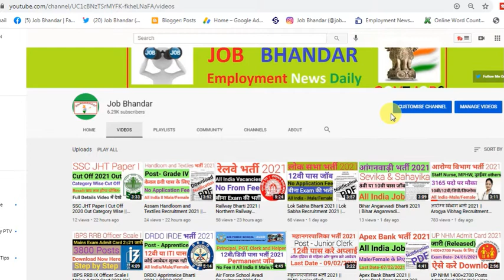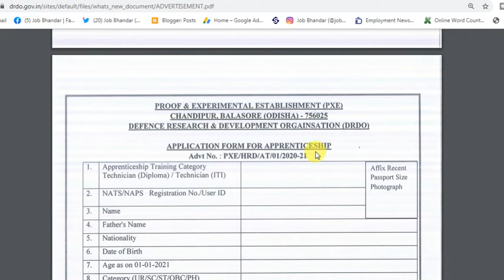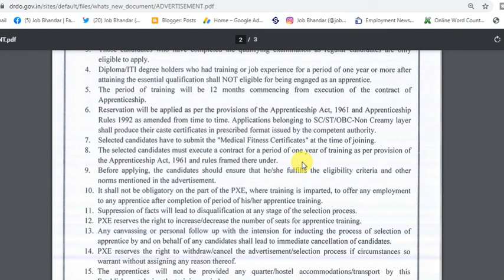DRDO PXE Recruitment 2021 || DRDO PXE Apprentice Recruitment 2021 || DRDO PXE Apprentice 2021 No Fee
DRDO – Proof & Experimental Establishment has announced DRDO PXE Recruitment 2021 Notification for fill up 62 vacancies for the posts of Diploma Apprentice and ITI Apprentice. Eligible Applicants are advised to apply through email for DRDO PXE Apprentice Recruitment 2021.

दोस्तों, आप निचे दिए गए लिंक से DRDO PXE Apprentice भर्ती 2021 के बारे में पूरी Details आसानी से देख सकते हो. आप DRDO PXE Apprentice Recruitment 2021 Notification PDF को Official Website से भी प्राप्त कर सकते हो. दोस्तों, अगर यह video आपको पसंद आई हो तो इसे Like, Shear, Comment जरुर करें.

DRDO Apprentice Bharti 2021
DRDO Apprentice Jobs 2021
Sarkari Naukri